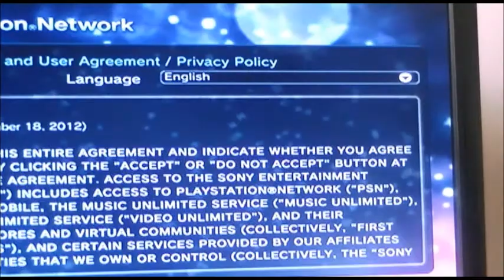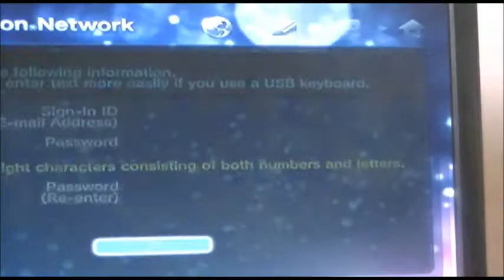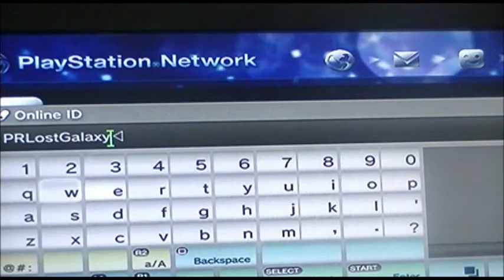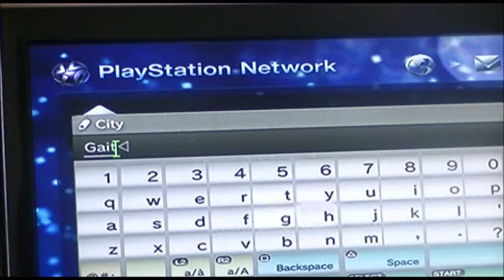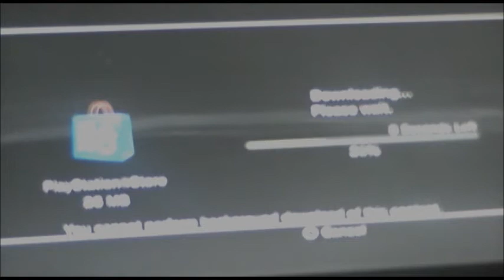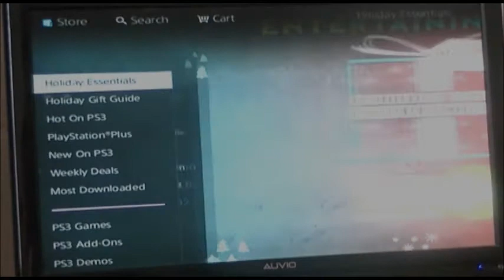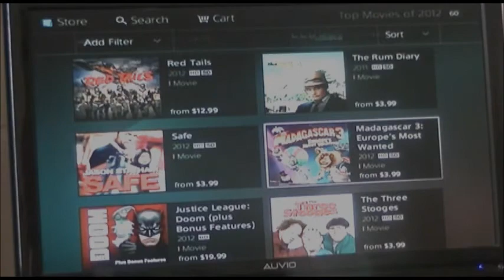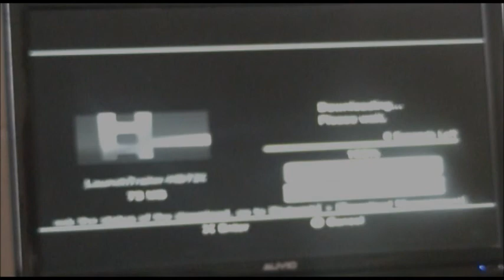Anthony Marsh Jr - Playstation Network sign up and PS Store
This is my next PlayStation 3-related  video I made on Christmas Day last year when I first set up my PlayStation 3 250 GB slim console which was bundled with Uncharted 3: Drake's Deception and such as I want to show everybody who does or doesn't have a PS3 by now (DON'T WAIT UNTIL THE PS4 COMES SOMETIME THIS YEAR GETTING THE 3 LATE!)  how to sign up with the Playstation Network and take a good long look at the glorious PlayStation Store app featured on the console.

I ONLY MADE THIS VIDEO ONLY FOR THOSE WHO DON'T HAVE A PS3 AND WHO WISH TO HAVE ONE BEFORE A PS4 CONSOLE WILL BE RELEASED.